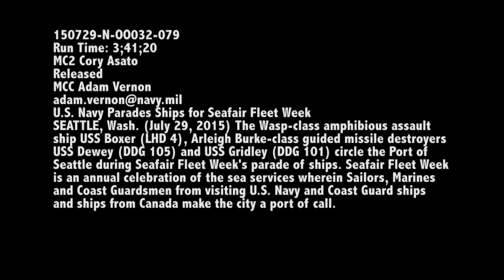SEATTLE: U.S. Navy Parades Ships At Fleet Week. Last Year. (July 29, 2015).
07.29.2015. SEATTLE, WA, UNITED STATES.
Navy Public Affairs Support Element, Det. Northwest.
The Wasp-class amphibious assault ship USS Boxer (LHD 4), Arleigh Burke-class guided missile destroyers USS Dewey (DDG 105) and USS Gridley (DDG 101) circle the Port of Seattle during Seafair Fleet Week's parade of ships. (Video by Petty Officer 2nd Class Cory Asato ).

(This work, U.S. Navy Parades Ships for Seafair Fleet Week, by PO1 Cory Asato, identified by DVIDS, is free of known copyright restrictions under U.S. copyright law).